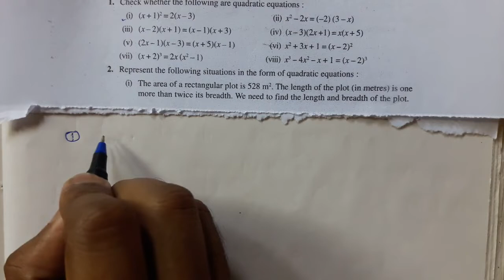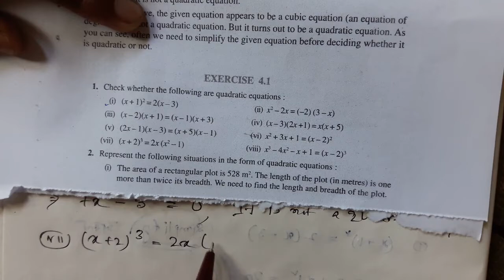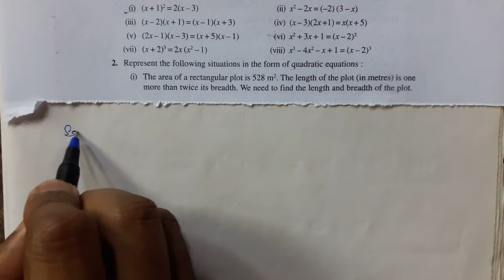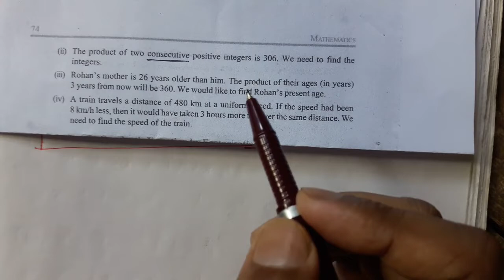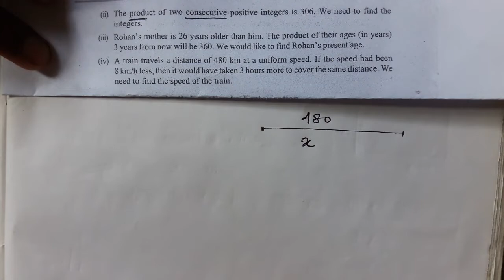Class 10 Maths : Quadratic Equation /দ্বিঘাত সমীকৰণ / Ex - 4.1 , (English /Assamese medium)/ NCERT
About this video:
This is the 2nd part of the chapter Quadratic equation of class ten mathematics. In this video I am trying to explain all the problems of exercise 4.1 . I hope this video will help you.

Queries Solved:
1) Exercise 4.1 all problem solved.

About : In this Youtube channel you will find educational videos in Hindi, English & Assamese, New video is posted everyday.